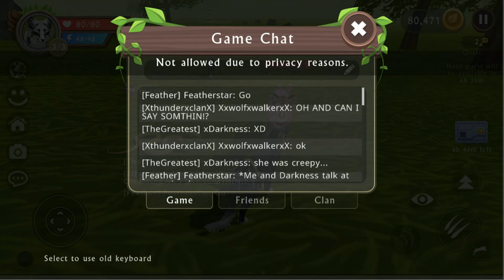ME AND MY FRIEND MET A HACKER ON WILDCRAFT|FEATHERSTAR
*Horrified muffled voice* hlp,swy no itro bt i m to worye to fink allbut itro. (Translate: Help! Sorry no intro,but I am too worried about to think about Intro)
OMG HELP TRG! I didn't post the part where the hacker came,because I was too worried,but me and my friend zDarkness are both gabbling at the same time so it's kinda hard to understand-
Here is the Story:
OMG,me and my friend zDarkness and xxWolfWalkerxx were just chillin' and havin' fun when SUDDENLY,someone called Unknownpup666 joined and began to follow zDarkness around and sitting beside her. And you should see how fast Unknownpup ran! zDarkness literally screamed. zDarkness was like, "HACKER! SHE IS HACKING ME!" and they ran and ran until zDarkness left the server quick and fast.
Then Unknownpup turned to me. OMG I WAS SO SCARED WHEN SHE TURNED TO ME! I LEFT IMMEDIATELY! BEFORE YOU CAN SCREAM! Wolfwalker left with me.
I should have record the part where me and my friends freak out like pigeons and all.
Unknownpup is a 47 level wolf,with rare skin and red eyes. She would follow you and sit down beside you.
TRG,PLEASE GET RID OF THOSE HACKERS,PLEASE! I just make a account couple of days ago,PLEASE DON'T LET IT BE STOLEN!

~Stay strong guys,one day we would get rid of H.A.C.K.E.R.S! ~
Game: WildCraft
Song: None
Thank:
Thank you, zDarkness and Wolfwalker. You guys saved me. TwT